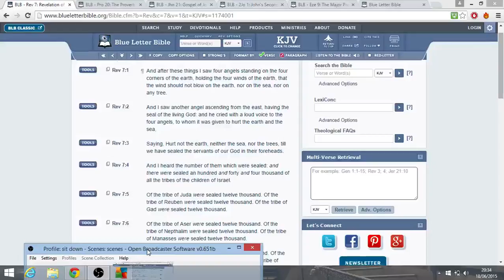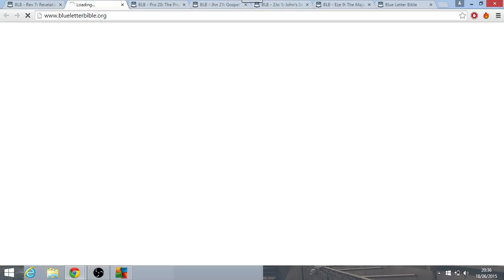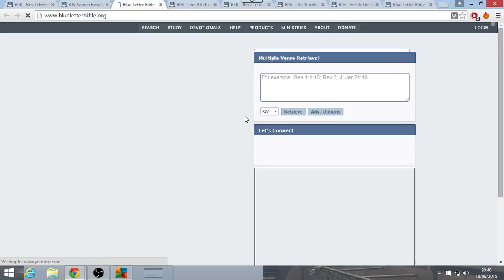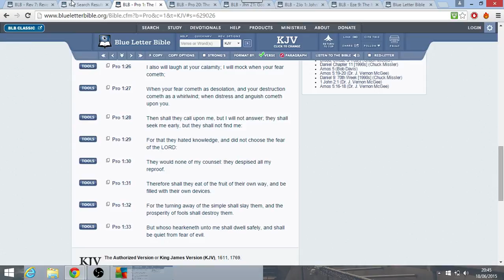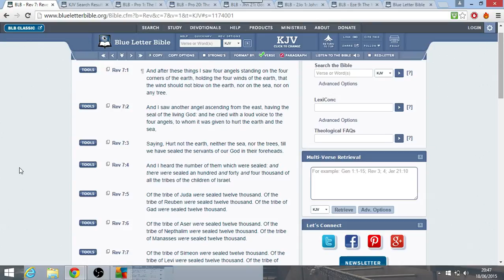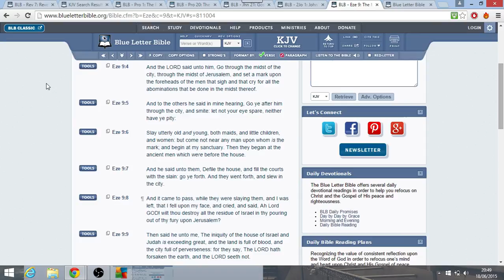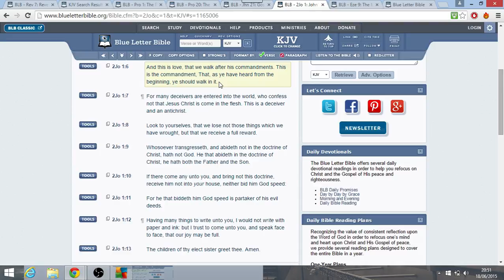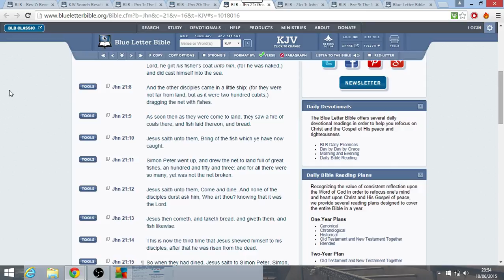Nothing better to do!